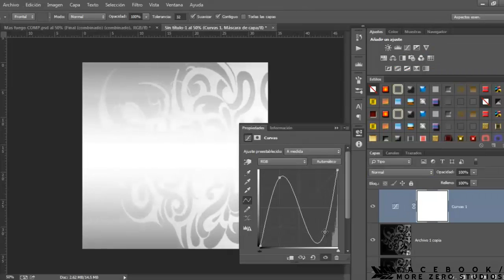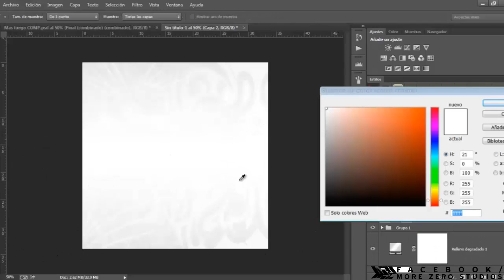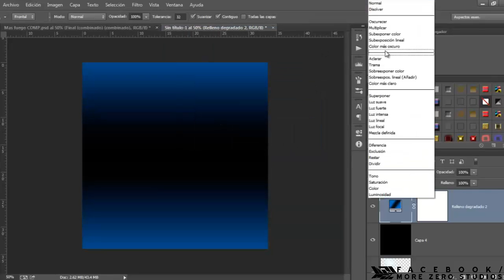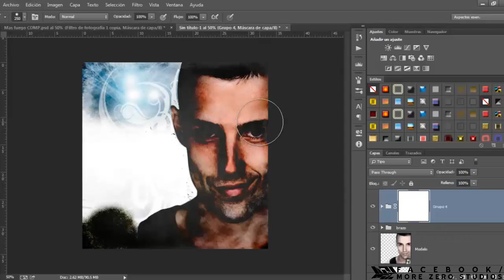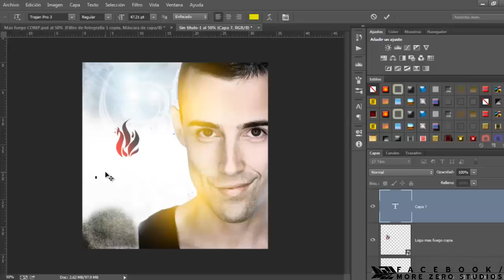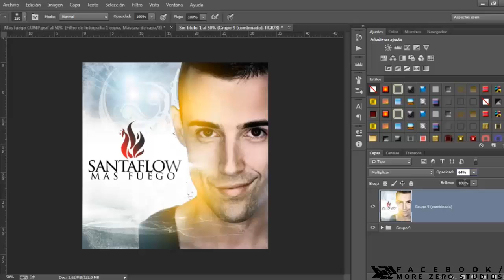SpeedArt | Santaflow Mas Fuego | MZS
Para los siguientes SpeedArt (después are tutoriales) déjenme en mi pagina que edición les gustaría
Mi pagina: